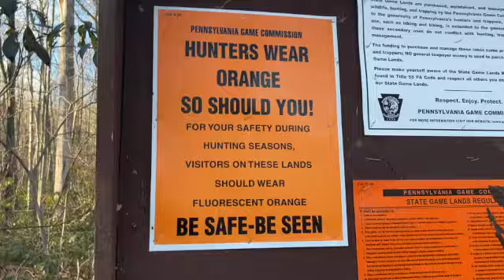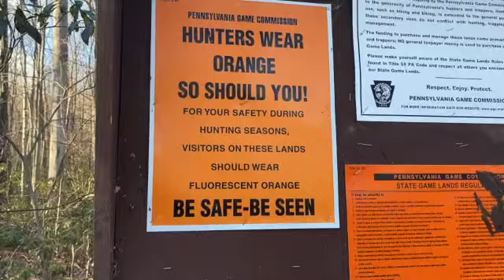Week In My Life: Final Edition (it's fine everything is fine)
It's Finals Week! Come see a week in my life as I take my finals and come back home for winter break!

✰ MUSIC USED ✰
(in order of appearance)

✰ FAQ ✰
- how old are you? 19
- what state do you live in? NY
- what college do you go to? Yeshiva University, Stern College For Women

Love you all. See you next Sunday!
Xoxo, Rachel